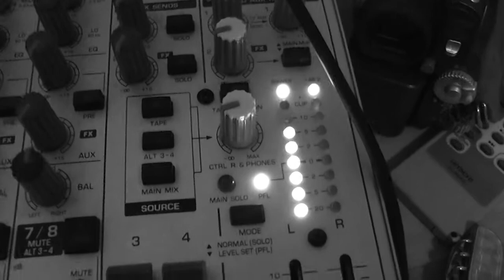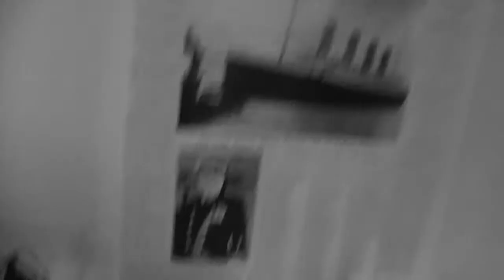just another day at the storm studio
Laffen aka timerlaff lar flojo production filme litt under master hitten 10 000 fot